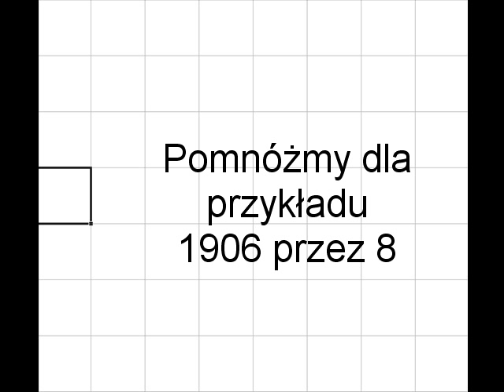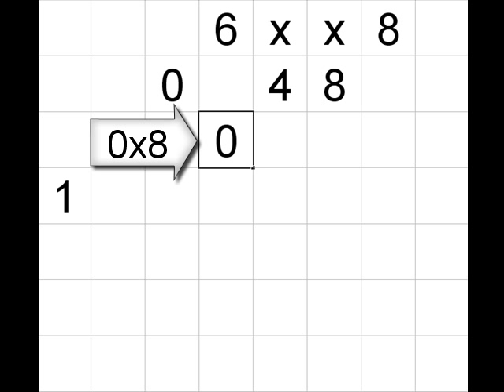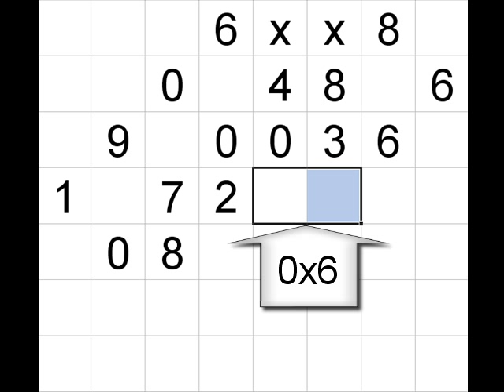Mnożenie pisemne inaczej.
Prosty algorytm mnożenia pisemnego.